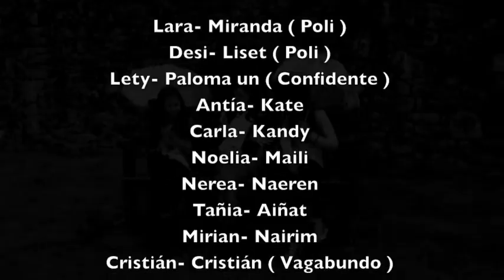TRAILER - HISTORIAS DUN PARQUE - XUVENIL - ESCOLA MUNICIPAL DE TEATRO.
Xan Solo (Cámara y Edición)